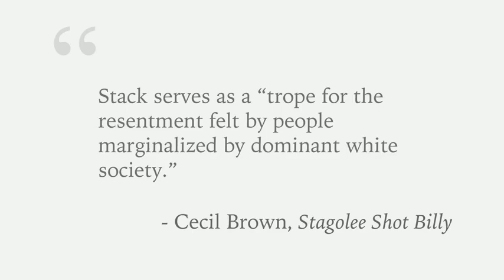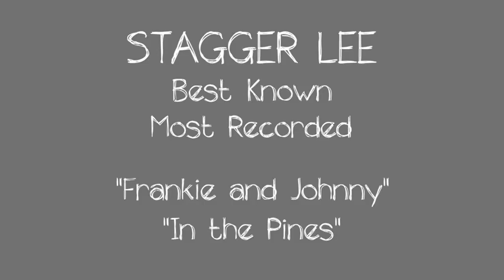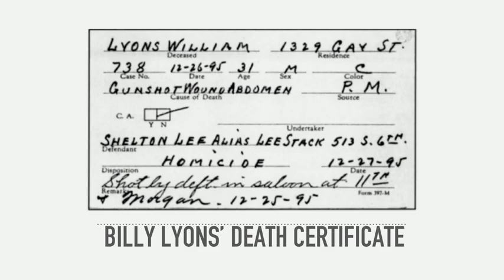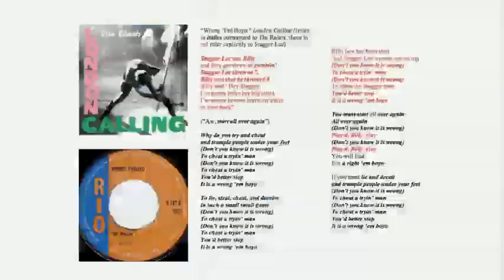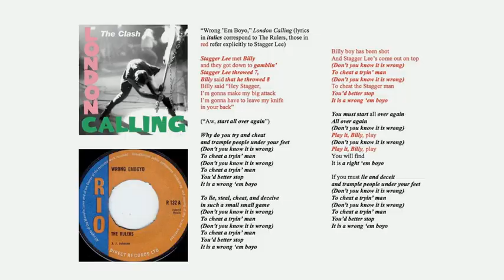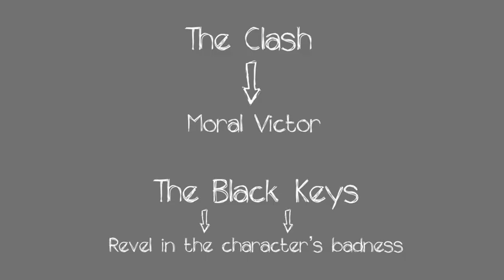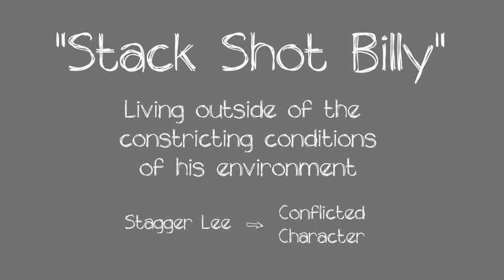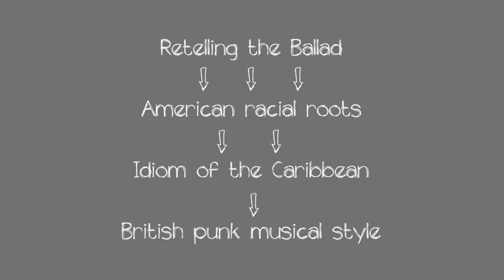Katherine Reed Stagger Lee's Come Out on Top The Ballad of Stagger Lee